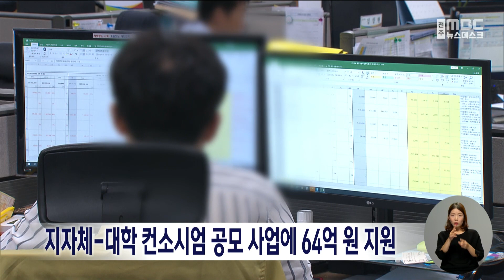지자체-대학 컨소시엄 공모 사업에 64억 원 지원 | 전주MBC 230712 방송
지역 현안 해결을 위한 지자체와 대학 연계 컨소시엄에 예산이 지원됩니다.

전라북도는 다음 달 4일까지 도내 14개 시.군과 대학이 참여한 협력체를 대상으로 지역 현안 해결과 지역 사회 활성화 과제를 공모해 총 64억 원을 지원하겠다고 밝혔습니다.

세부 공모 주제는 주거교통, 범죄예방, 지역 특산품 마케팅 등 모두 6개 분야로 사업당 1~3억 원을 지원하는데 선정 결과는 다음 달 말 발표될 예정입니다.